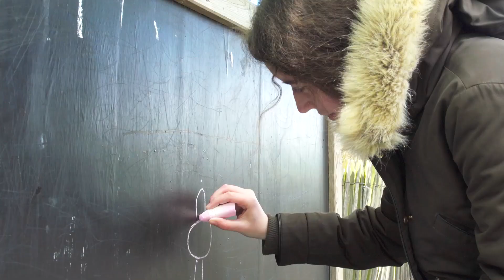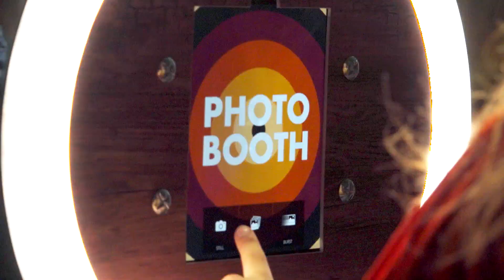Aftermovie Summer Kick-Off 2019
Klaar voor een zotziekezomer ? Onze supermonitoren knalden hem alvast in gang. Dat allemaal op een onvergetelijke Summer Kick-Off - superhero style 🔥. Herbeleef het hier!

Op zoek naar knallende sportkampen, creatieve uitspattingen, avontuurlijke kicks of zwoele beachfun? Op Sportakampen.be vindt iedereen een kamp! Ja, ook jij. Waar wacht je op?